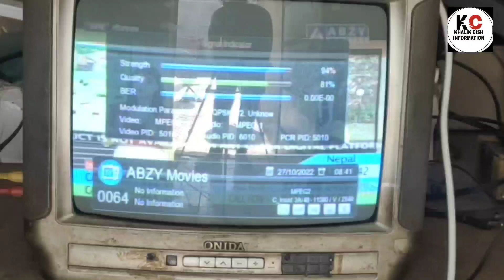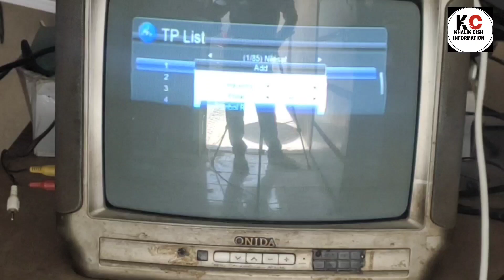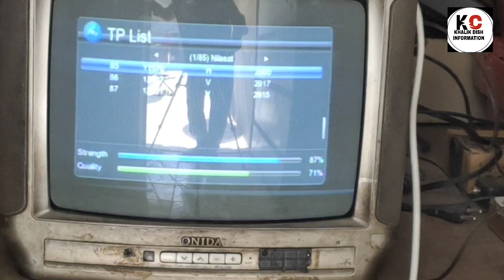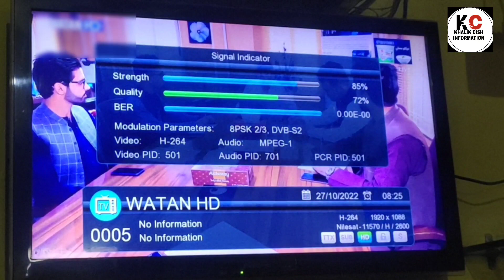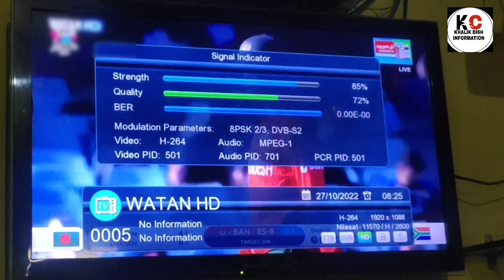How to watch t20 world cup 2022 free 2 feet dish par Watan HD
हाय दोस्तों आज की वीडियो में हमने आपको बताया है की वतन टीवी डीडी फ्री डिश से डिश को कितना मुंह करना है